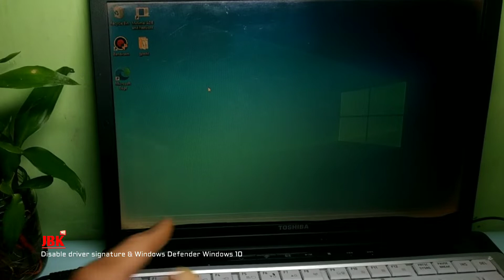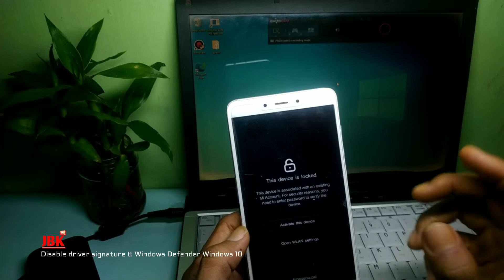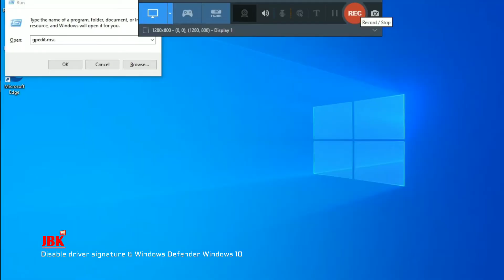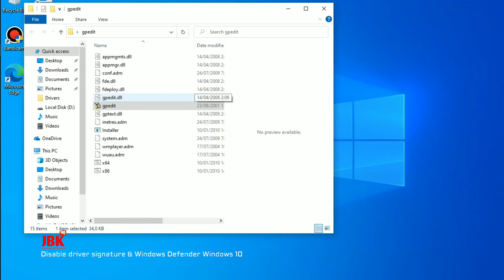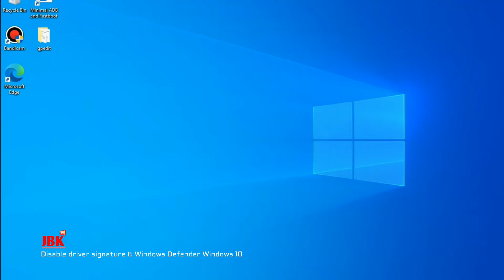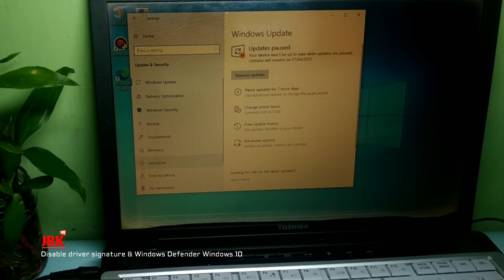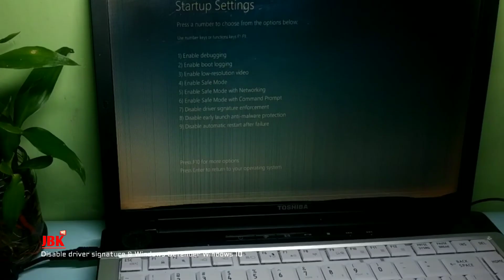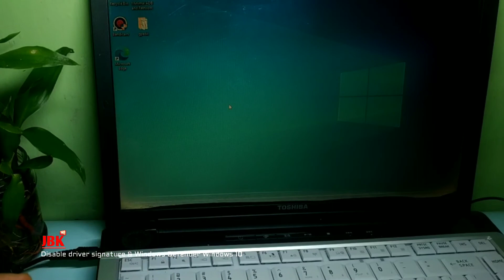Disable Driver Signature Enforcement Disable Windows Defender di Windows 10 Permanen❗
Cara disable Windows defender windows 10/8.1
cara disable driver signature Enforcement di Windows 10/8.1

👉simak juga
 cara install driver simak di video ini

- Gopay, Dana, Link Aja, QRIS